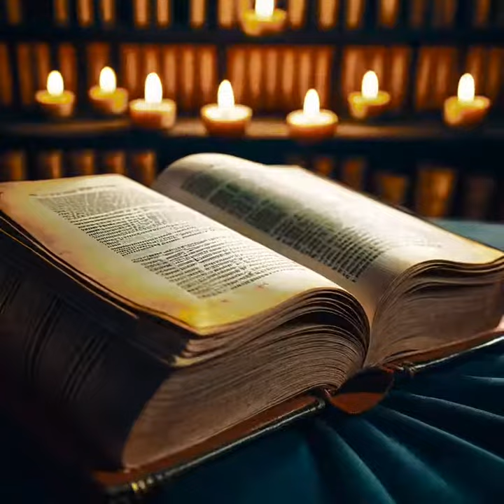Relaxing 4K Antique Book With Candles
Another AI generated video.